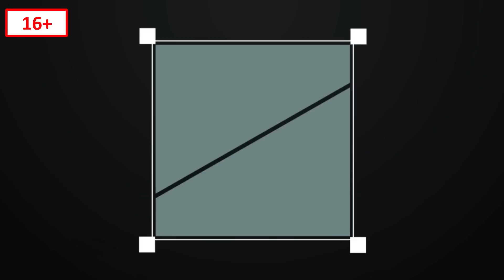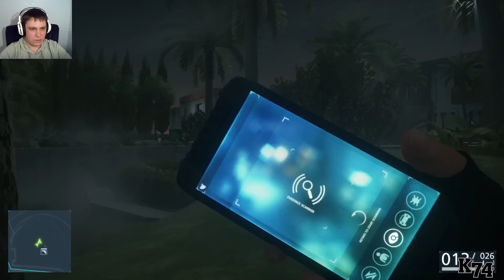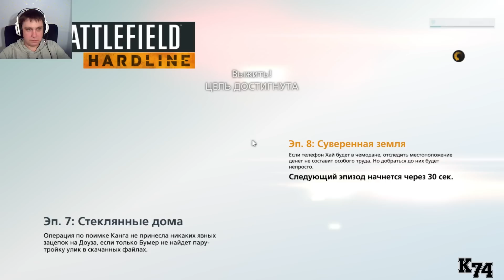Battlefield Hardline ( Богатый ушлёпок #11 )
►►►RaidCall  ID:10774855◄◄◄